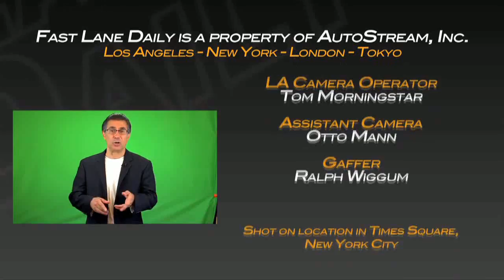The Future of American Racing - SHAKEDOWN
Leo's weekly rant, this time about the current state of American racing - the politics, talent, and marketing.  Is Danica Patrick ruining racing in this country? Should Ken Block be put on the block? And is Dale Jr. an American Icon for racing?  All things we consider on this week's SHAKEDOWN. Hosted by Leo Parente.